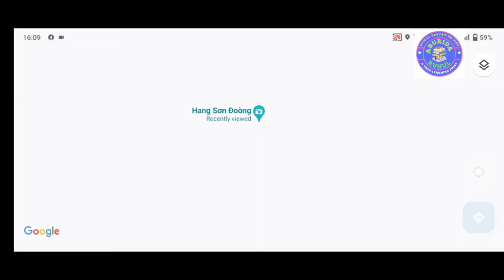Hang Son Doong is the largest cave in our World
Video Editor : Ruhul Amin
Video Publisher : Unical Education Side / A true learning Point

Cave info- Sơn Đoòng cave (Vietnamese: hang Sơn Đoòng, IPA: [haːŋ˧ ʂəːn˧ ɗɔ̤ŋ˨˩]), in Phong Nha-Kẻ Bàng National Park, Bố Trạch District, Quảng Bình Province, Vietnam, is one of the world's largest natural caves.

Located near the Laos–Vietnam border, Hang Sơn Đoòng has an internal, fast-flowing subterranean river and the largest cross-section of any cave, worldwide, as of 2009, believed to be twice that of the next largest passage. It is the largest known cave passage in the world by volume.

Its name, Hang Sơn Đoòng, is variously translated from Vietnamese as 'cave of the mountain river' or 'cave of mountains behind Đoòng [village]'.[disputed – discuss]

As a solutional cave, it was formed in soluble limestone and is believed to be between 2 and 5 million years old.

Hastags
Tags - Hang Son Doong,Hang Son Doong is the largest cave in our World,hang son doong vietnam,hang son doong cave,son doong cave

Video copyright from creative command.